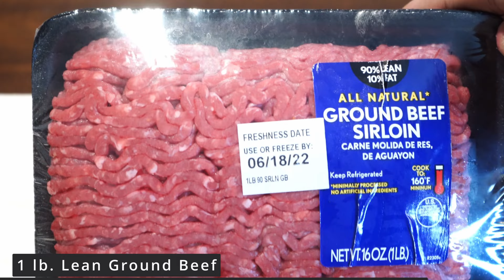BELLY FAT BURNER Spicy Tortilla Soup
If you're looking for a meal that will fill you up, will taste AMAZING, and is easy to prepare (great for left-overs) then try my favorite high-protein spicy ground beef tortilla soup. If you're still hungry, you can come back for seconds because this meal is very-low calorie and loaded with volume!

Ingredients (makes 3 servings)
1 serving: 200-250 calories
- 4 cups low sodium vegetable broth
- 1 lb lean ground beef
- 1 8 oz can low-sodium tomato sauce
- 1 tbsp. minced garlic
- 1 jalapeno
-1 red onion
- spices: cumin, black pepper and garlic salt.